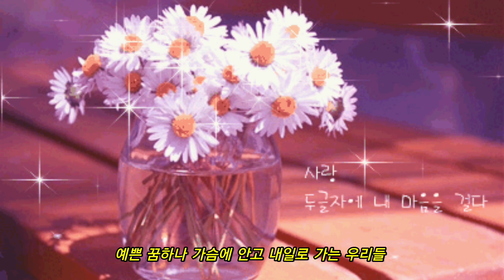[cover]함현숙 HamHyunsuk 내일로가는우리들 We're going to tomorrow